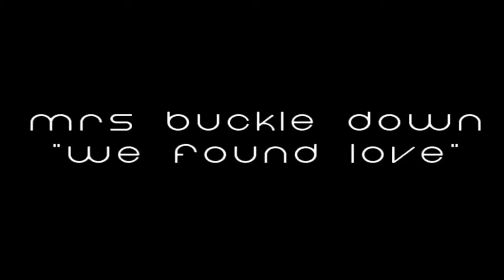rihanna we found love orignal acoustic cover